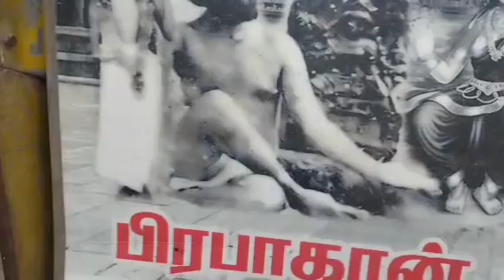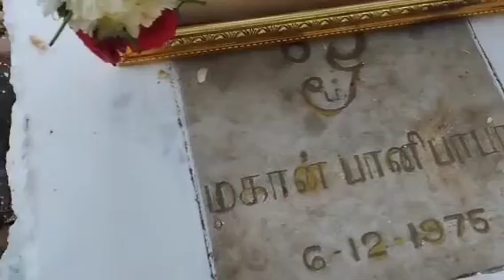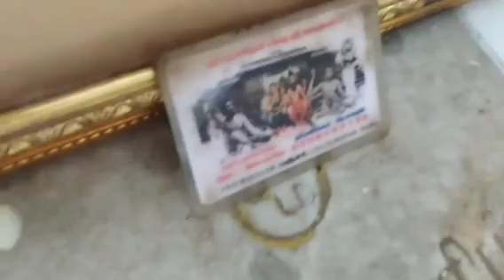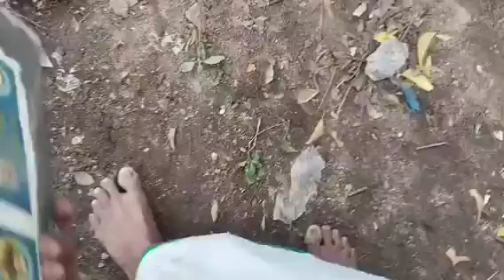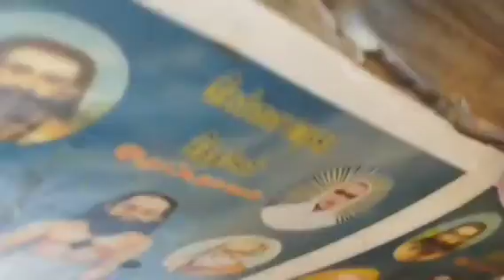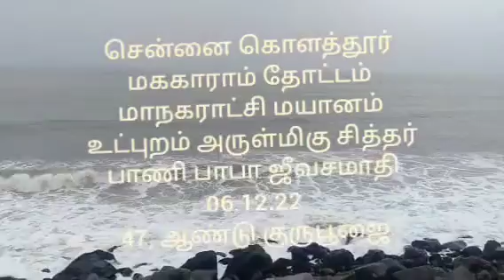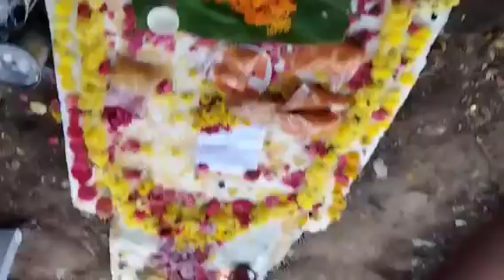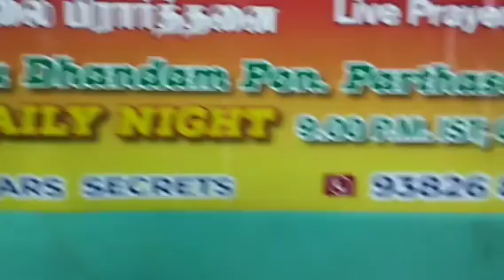6.12.22,GURUPOOJA,47,சித்தர் பாணி பாபா,SIDDHAR PANIBABA JEEVASAMADHI,KOLATHUR, CHENNAI,YOGADHANDAM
YOGADHANDAM PON PARTHASARATHY VADAPALANI CHENNAITAMILNADU INDIA